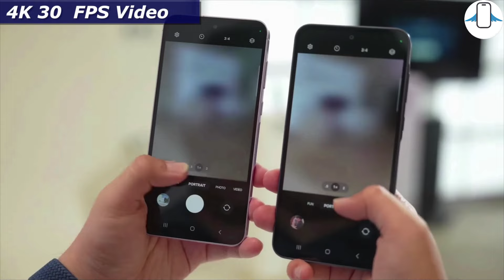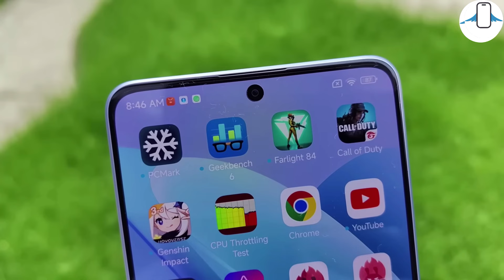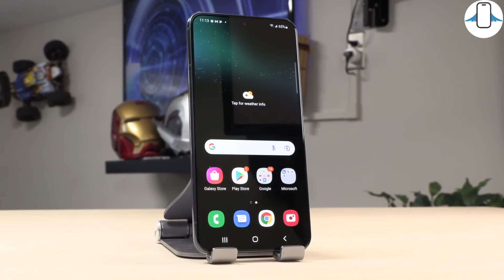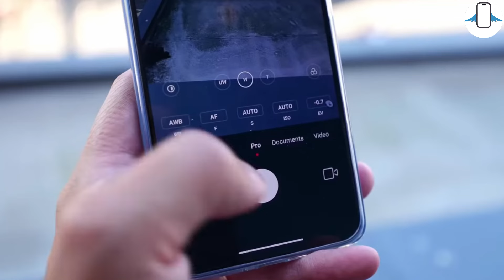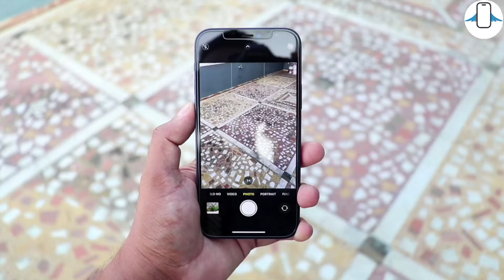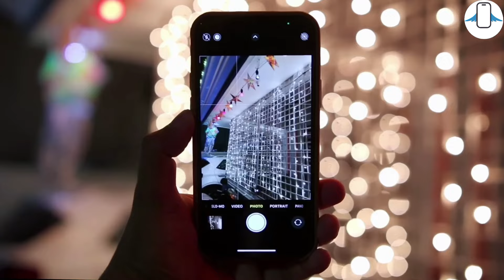Kamera İçin Alınabilecek Uygun Fiyatlı En İyi 5 Telefon ! (ARALIK 2024)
Ben Ozan Şaşmaz bu videoda kamera için alınabilecek uygun fiyatlı telefonları inceledik.En iyi kameralı telefonlar yani kamerası en iyi olan telefonlar 2024 listemizde.Kamera için hangi telefon alınır ? sorusuna yanıt verdiğimiz bu videoda Kamerası iyi olan iPhone modelleri ve en iyi kameralı samsung galaxy S23 FE gibi amiral gemisi üst seviye telefonlardan En iyi kameraya sahip olan telefonu inceledik.En iyi kameraya sahip android telefonlar neler ? Kamera özellikleri açısından iyi olan telefon öneri listesini oluşturup,kısaca inceledik.Bu videoda en iyi fiyat performans akıllı telefonları incelemeye çalıştım

Best camera phone 2024 ve en iyi kameralı bütçe dostu telefon gibi sorulara yanıt aradık.Bu listenin kamera şampiyonu telefonu yani Samsung Galaxy S23 FE versiyonu şuanda 22.000 tl ye bulunabiliyor. Listenin en uygun fiyatlı modeli ise 350 Euro 14.000TL fiyatıyla Galaxy A35 oluyor. Yani en iyi kameralı en iyi akıllı telefonlar sizlerle .Tüm cihazların güncel ve güvenili satış linkleri açıklamalar ve yorumlar bölümünde.Ayrıca listedeki tüm telefonların incelemeleri kanalda var kartlar kısmından veya kanaldan izleyebilirsiniz ve ben Ozan Keyifli seyirler...

Discord Sunucumuzu AÇTIK ! GELMEK İÇİN